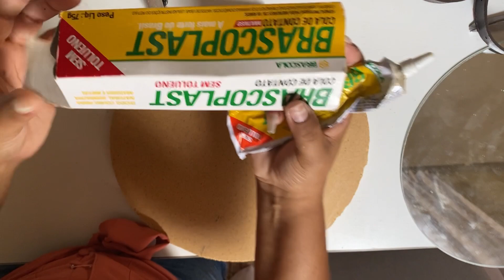FIZ UM ESPELHO ADNET COM CINTO VELHO | ESPELHO REDONDO GASTANDO POUCO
Olá amores
No vídeo de hoje é uma faça você mesmo super fácil e gastando pouco, eu te ensino a como fazer espelho adnet, aqueles lindos espelhos redondo com alça que dá um charme na decoração do lar, nesse vídeo eu fiz o espelho com o suporte de madeira e alça de um cinto velho que eu tinha em casa e não usava mais, mais você pode fazer com isopor tampa de balde, papelão que dá super certo.

AMORES FIQUEM COM DEUS E ATÉ O PRÓXIMO VÍDEO.

VÍDEO ANTERIOR:

KIT DE UNHA EM GEL DO MERCADO LIVRE | GEL NA TIPS | FIBRA DE VIDRO | TESTANDO OS PRODUTOS DO KIT